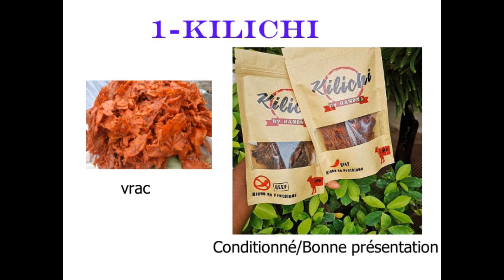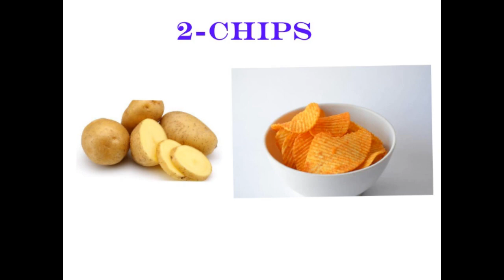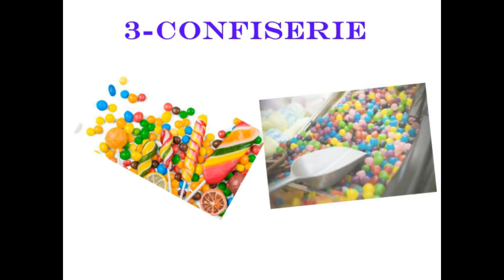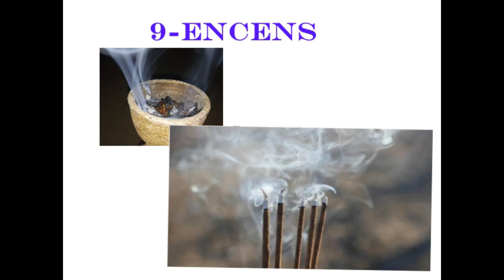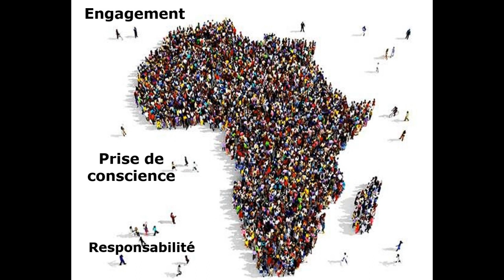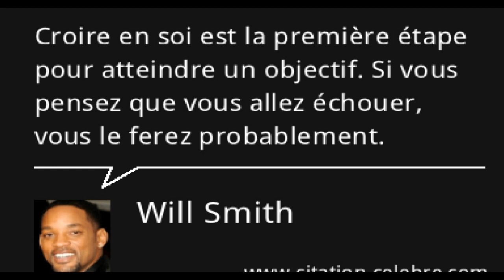10 opportunités de business rapidement rentables au Niger et en Afrique-BUDGET MINIMUM 3000€-partie1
Dans cette vidéo je vais vous parler de 10 opportunités de business rapidement rentables au Niger et en Afrique-Lancement avec 3000 euros.
Que ce soit en côte d'ivoire, Bénin, Togo,Burkina Faso,Mali, ces opportunités sont pressantes et vont certainement créer de futurs multimillionnaires en Afrique.
Que faire après la lecture  pour faire évoluer sa vision et mettre en application?
Qu'est ce que je fais sur cette chaine ?

Je fais des vidéos instructives où je partage mes apprentissages dans l'espoir d’aider chacun à améliorer sa vie sous tous ses aspects. Je veux donner à un maximum de personnes les fondations d'une grande vie afin de les aider à atteindre leur plein potentiel. Pour ce faire, je partage des principes et des méthodes simples à suivre, efficaces et pratiques.
Quel que soit votre niveau de succès, je suis sûr que vous avez encore des choses à apprendre.

 ___📚 MA SELECTION DE LIVRES INSPIRANTS :
Père riche père pauvre
L'intelligence positive
Devenir Indispensable
La semaine de 4 heures
Découvrez vos points forts
Entrepreneur à l'état pur
Montrez-leur qui vous êtes
La Chèvre de ma mère : Ricardo Kaniama

3️⃣ Partage cette vidéo à ceux que tu penses qui peuvent être intéressés!

Et si cette chaîne peut aider des gens que tu connais, n'hésite pas à la partager, ce serait génial! 👍🏾
Comme tu peux le voir, ma chaîne YouTube est nouvelle. De ce fait, si tu pouvais laisser un commentaire pour me dire ce que tu as aimé ou ce que tu n'as pas aimé, cela m'aiderait beaucoup à améliorer mes prochaines vidéos !

Je compte sur toi ! Nous sommes là pour partager dans ce monde.
Un grand merci par avance,
On avance ensemble !